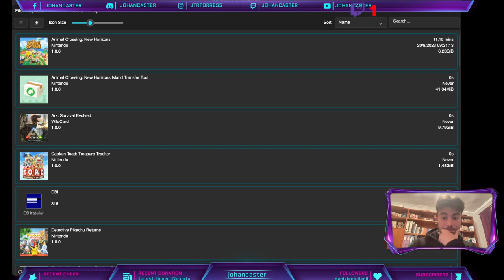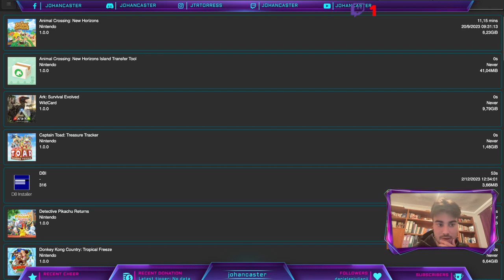Noche de terror Conmigo